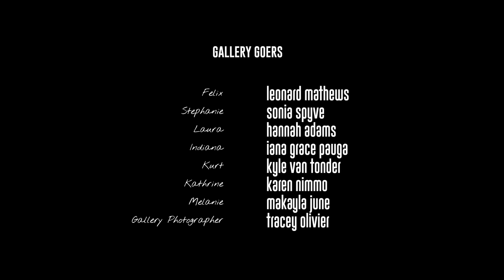Auckward Love 2 | Web series | Episode 8 "WHAT THE F*CK'S WRONG WITH YOU?"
Time to make some new regrets...